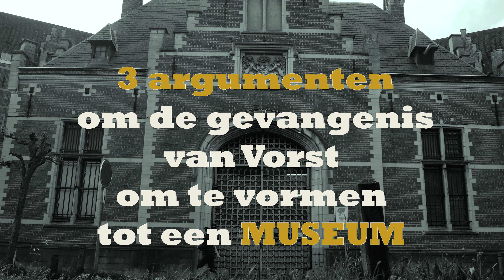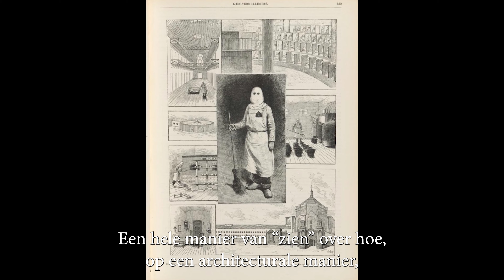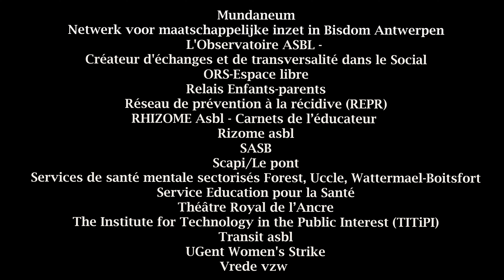Maak van de gevangenis van Vorst een pedagogisch gevangenismuseum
In de zomer van 2022 zal de gevangenis van Vorst de poorten sluiten.
De gedetineerden zullen overgebracht worden naar de gevangenis van Haren.

Deze sluiting biedt de kans om van deze gebouwen een Museum van de gevangenis te maken, een plaats om ons te bezinnen over straf en gevangenis.

Teken onze petitie “Transformons la prison de Forest en musée pédagogique Maak van de gevangenis van Vorst een pedagogisch gevangenismuseum" op

Dank voor uw steun!

Réalisation: Ligue des droits humains